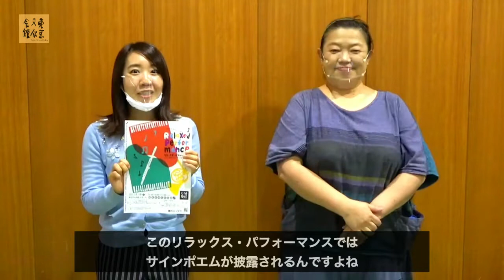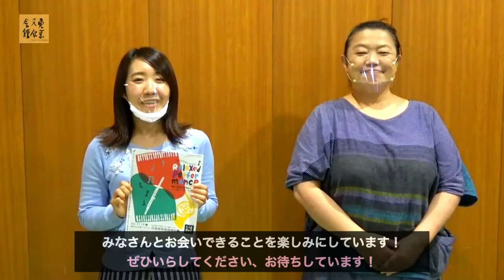サインポエムって？リラックス・パフォーマンスって？｜東京文化会館 リラックス・パフォーマンス 2022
東京文化会館 リラックス・パフォーマンス
～世代、障害をこえて楽しめるオーケストラ・コンサート～
2022年11月19日（土）14:00～15:00
東京文化会館 小ホール

リラックス・パフォーマンス の「リラックス relaxed」は“寛容な”という意味。
このコンサートはいつものクラシック音楽コンサートとは少し違って、
少し音をたてても、身体が動いても、大丈夫。
発達障害や自閉症などでホールでの音楽鑑賞に不安がある方も、安心して一緒に音楽を楽しめる公演です。
聴覚に不安のある方向けに、体感音響システムやヒアリングループをご用意しています。

【出演】
ピアノ：
　北村明日人（第17回東京音楽コンクールピアノ部門第2位）
　高倉圭吾
ゲスト出演：
　アミーナ・フサイン（マンチェスター・カメラータ首席フルート奏者）
　ナオミ・アタートン（マンチェスター・カメラータ首席ホルン奏者）
　河合祐三子（俳優／ろう通訳者）
ナビゲーター：伊原小百合（東京文化会館ワークショップ・リーダー）
手話通訳：加藤裕子、小徳良枝、瀬戸口裕子、南里清美、山崎薫

【曲目】
ブラームス：ハンガリー舞曲第5番（2台ピアノ版）
ホルスト：組曲『惑星』 Op.32より 第4曲「木星（ジュピター）」（2台ピアノ版）
モーツァルト：2台のピアノのためのソナタ ニ長調 K448より 第3楽章 他

【チケット】
全席指定1,100円
※車椅子席、車椅子移乗席、体感音響席、ヒアリングループ席〈受信機貸出あり／貸出なし〉あり

東京文化会館チケットサービスで販売中
電話番号：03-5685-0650（10時～18時）
※車椅子席、車椅子移乗席、体感音響席は電話・窓口のみ取扱い。
※聴覚や発話に困難のある方は、電話リレーサービスをご利用ください。